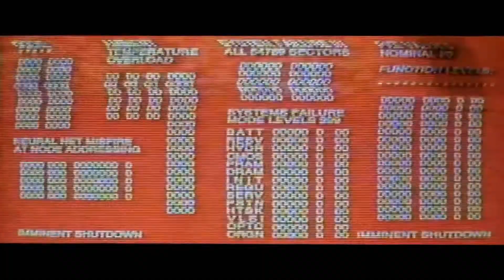I GOT FLASHED AT KLUB KOGNITO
Parliament "Flashlight"